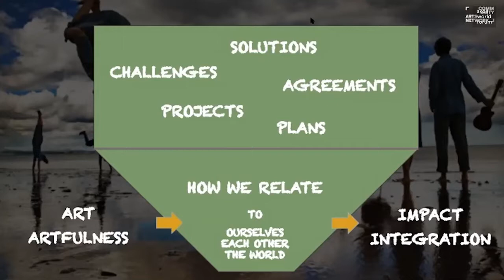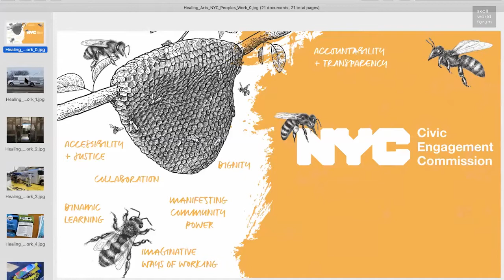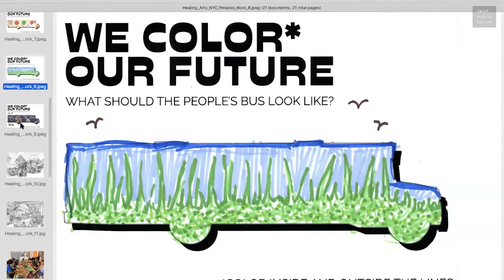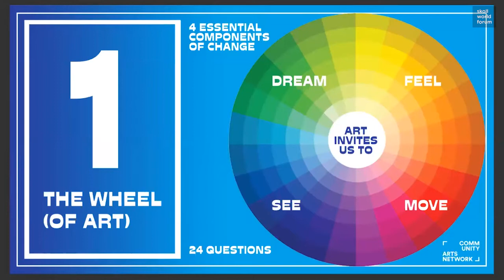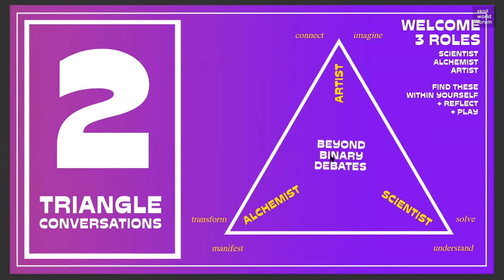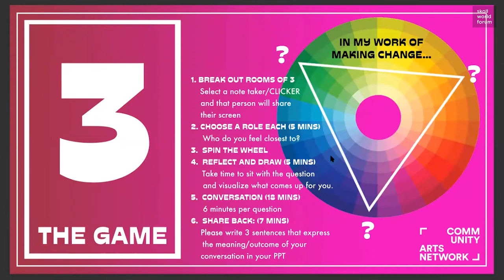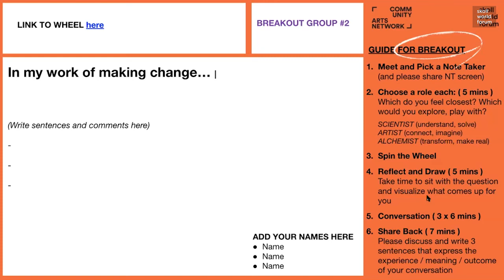How can arts change the game of making change?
Art is often at the forefront of change and holds the power to surface the unexpected, inspire and renew hope, and catalyze systemic transformation. Join Community Arts Network for this interactive workshop where you'll hear inspiring reflections from artists and activators and engage in dynamic conversations with other Forum attendees. Learn how to infuse art into your changemaking efforts and amplify your impact as we explore how arts can change the game of making change.

Lucia Pietroiusti
Founder, General Ecology Project, Serpentine Galleries

Yazmany Arboleda
Artist-in-Residence, Community Arts Network & NYC's Civic Engagement Commission

Sahba Chauhan
Program Manager - Climate Engagement, IKEA Foundation

Csaba Manyai
Impact Architect, Curator, Community Arts Network

Eric Booth
Founder, International Teaching Artist Collaborative

Werner Binnenstein-Bachstein
Director, Community Arts Lab (CAL)/Porticus

Anis Barnat
Managing Director, Community Arts Network